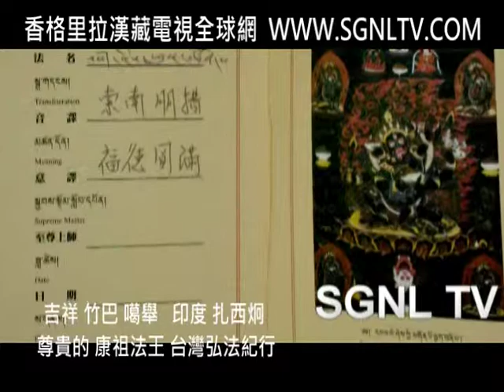印度扎西炯 - 康祖法王抵台弘紀行寫真.mpg